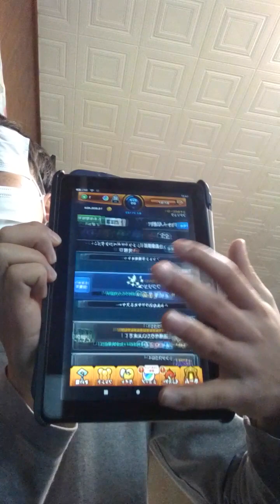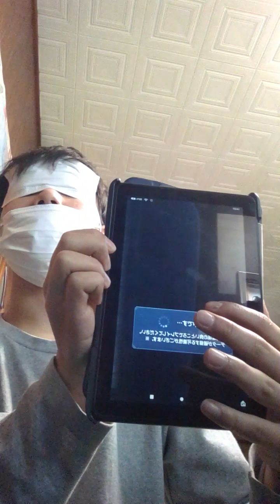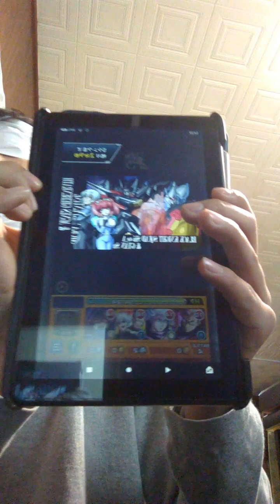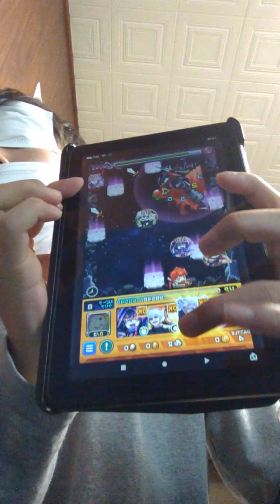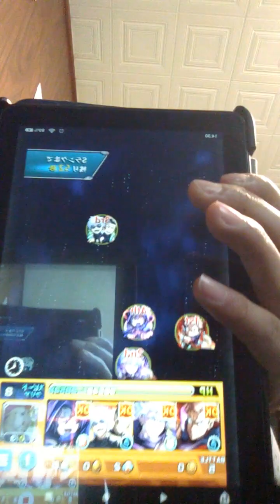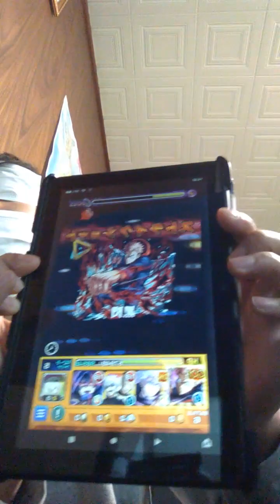鼻だしマスクでモンストやってみた🦊🧟‍♂！